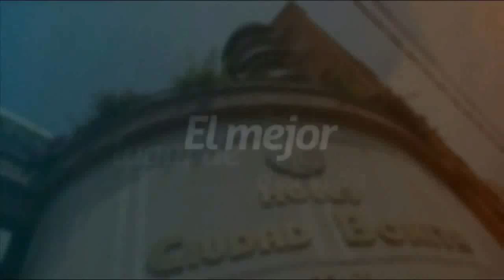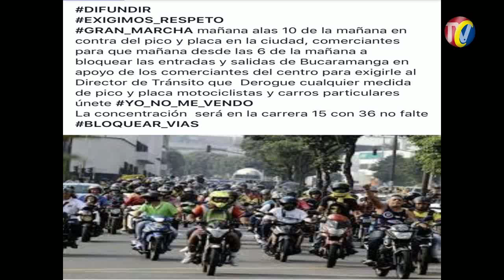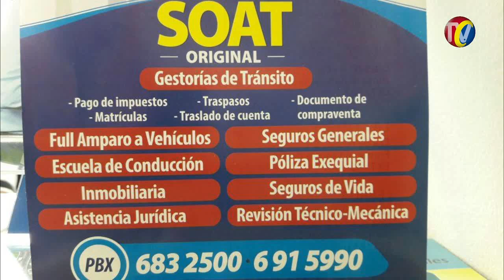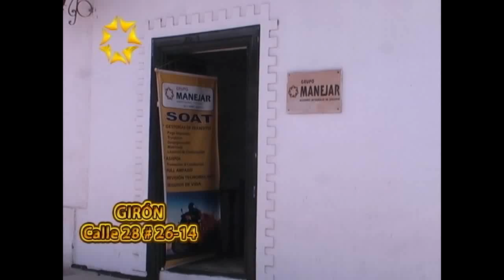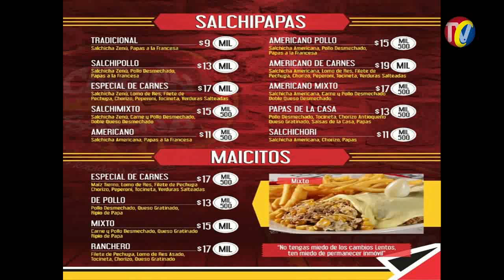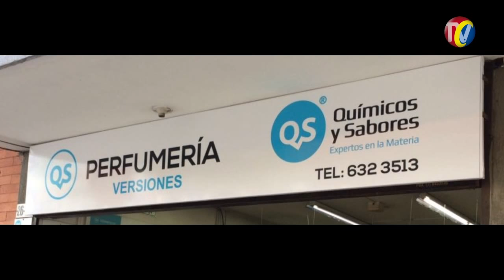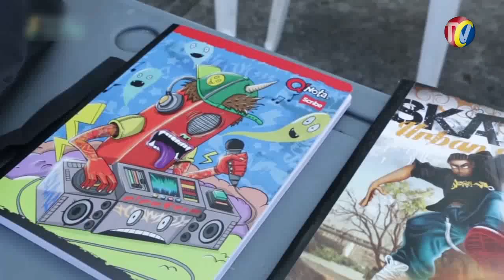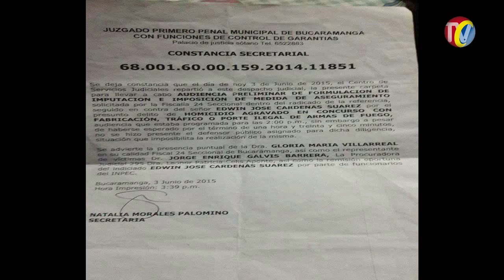IMPACTO Martes 7 Febrero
01-TVC - Pico y Placa
02- Este delincuente  Robó motocicleta de placas CJM-82E, BWS NEGRA-AZUL el 27  enero- en la carrera 33 -calle 17 barrio San Alonso-El delincuente se llama JHON WALTER PEREZ BLANCO, El mismo que robó una bws nueva por la carrera 26 con calle 33
04- Tenemos el video del Rata que robó Moto BWS placa IBJ 49 Cra 26 calle 33
05- SANGIL - Protestas, intervención de Congresistas y gobernador lograron que presidente Santos destinara $146 mil millones para Construir la VARIANTE y Desviar trafico pesado de Bucaramanga a Bogotá

06- FLORIDABLANCA- Fiscal General NESTOR HUMBERTO MARTINEZ- Sacó el fiscal Anterior y puso uno nuevo para darle Garantías a los19 Concejales Acusados de Elegir Irregularmente al Contralor
07- PIEDECUESTA- Policía le cayó sorpresivamente a HOGARES CLARET- Encontraron 13 celulares - 51 Armas cortopurzantes- 8 Pipas para Bazuco y pegante para Trabarse a los Ñeros Delincuentes
08- Motociclistas Indignados por Propuesta del Presidente de FENALCO, Alejandro Almeida de PROHIBIR  EL PARRILLERO y mantener el Pico y Placa
09- GIRON- Reportero ciudadano LUIS VASQUEZ , informa del peligroso Hueco en la Avenida Los Caneyes
10- TVC- Barrio 5 Estrella Joven Cayo por un Barranco y rodó al abismo

11- FLORIDABLANCA- Alcalde Héctor mantilla entregó KITS Escolares a Niños padres, en la campaña RUTA DE LA EXCELENCIA EDUCATIVA
12- Así opera el MICROTRÁFICO o el Narcomenudeo- conozca cuales son las Modalidades Delictivas del Microtráfico
13- Aquí están los momentos  cuando chanaga y el burro atacan a primido en la 22 con 14 del barrio Girardot
14- CONEXION JAGUAR- Recursos que ayudarán al medio Ambiente y Proteger este Hermoso animal que esta desplazado por la Destrucción de su hábitat
15- JESUS ALFREDO ARIZA- PESCAITO- entregó útiles escolares a padres de familia y Niños de Morro Rico